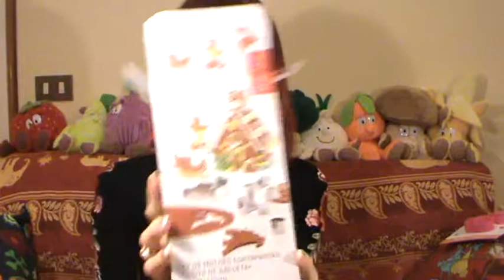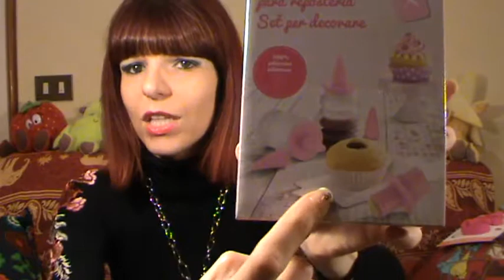I miei accessori preferiti per cucinare i dolci - Indispensabili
Formina per biscotti unicorno
Set per decorare e farcire cupcakes
Siringa per dolci
Timbro biscotti
Casetta di Natale
DOVE TROVARMI